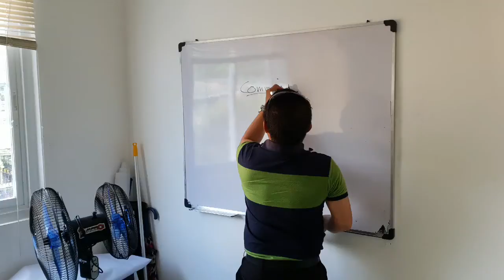Elite8 Realty Sales Orientation Seminar April 14, 2018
Elite8 Property Solutions Inc.
Join our team !